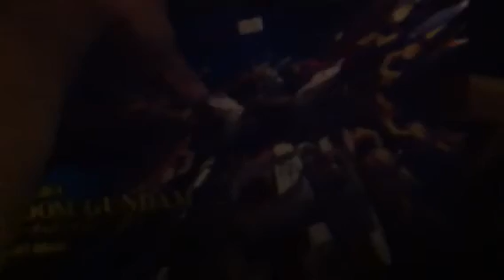San Diego Comic Con Perfect Grade Strike Freedom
I stopped by the Hobby Link Japan booth at ComicCon. They had some really good deals. But this one was BY FAR the most INSANE. A perfect grade Strike Freedom Gundam for 175 bucks.

I couldn't believe it. Other booths at ComicCon had it going for well over 300 bucks. After chatting with the guys at HLJ I decided to pick it up.

The only downside was having to lug it around the rest of the day, but considering I saved ver a hundred bucks, it was worth it.